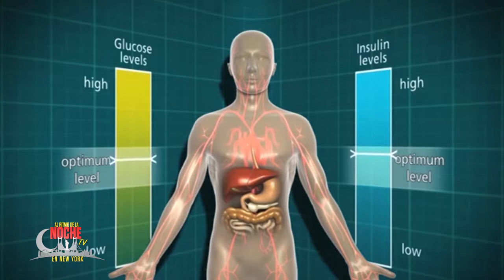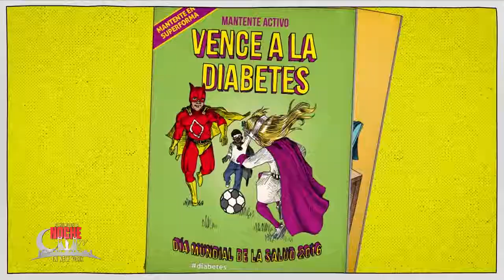Todo lo que no sabias sobre la Diabetes y su día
Todo lo que no sabias sobre la Diabetes y su día, Al Ritmo de la Noche